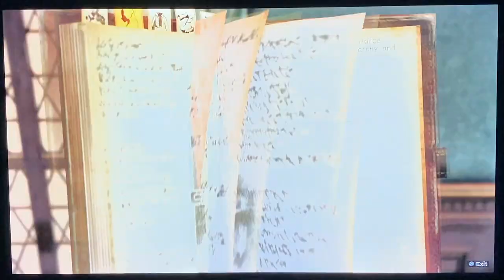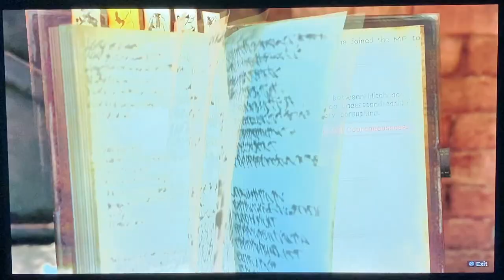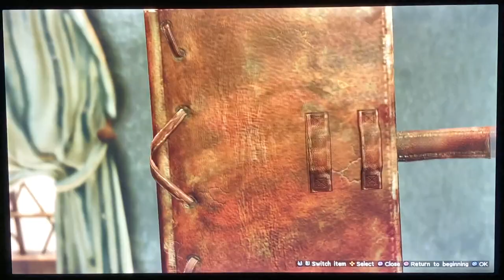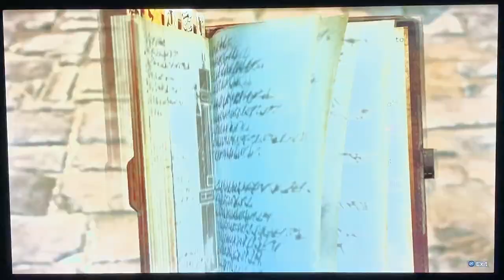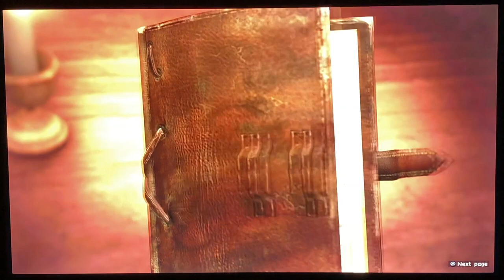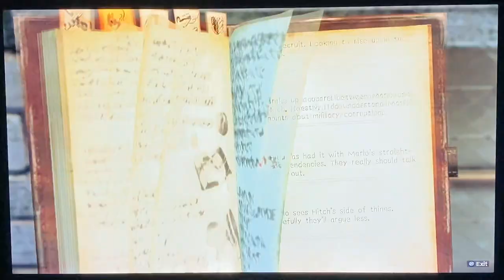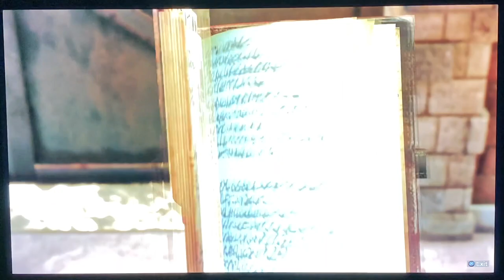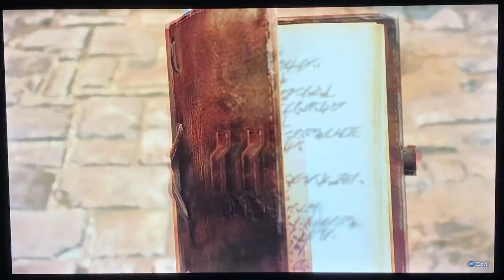A O T 2 bulat gamemaster's world gameplay walkthrough part 17 HD 1080p